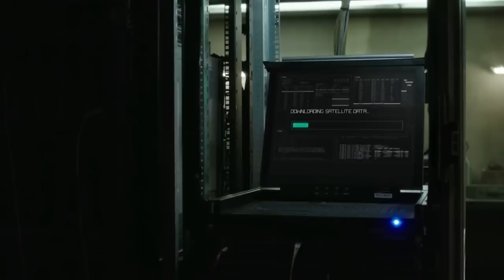Person Of Interest Executive Producer Answers Burning Fan Questions Spoilers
Following the series finale, POI Executive Producer Greg Plageman addresses lingering fan questions: Was the ending always planned? What's the fate of Samaritan? And what did the Team sacrifices mean?